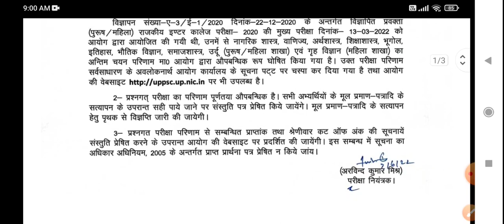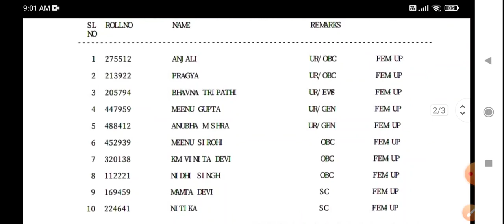GIC Result Out